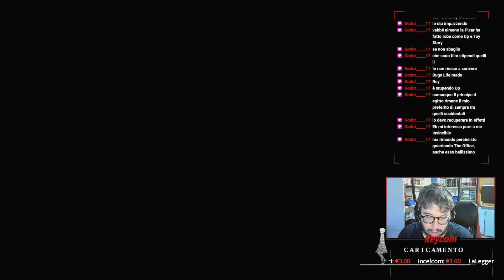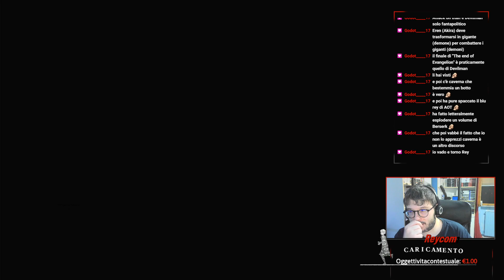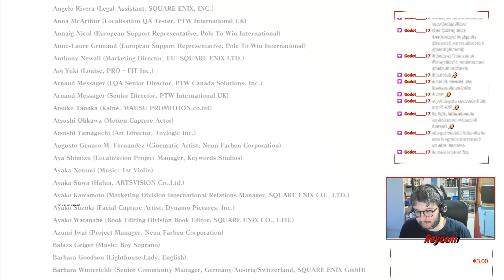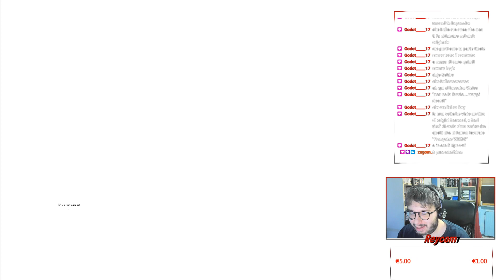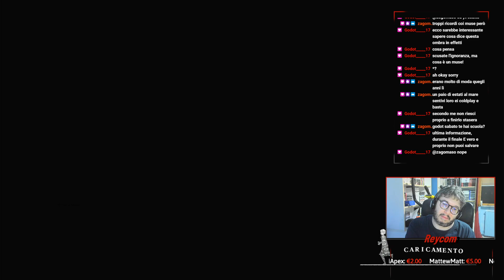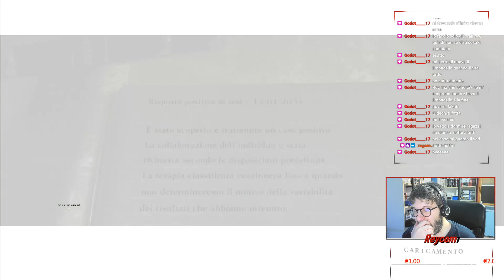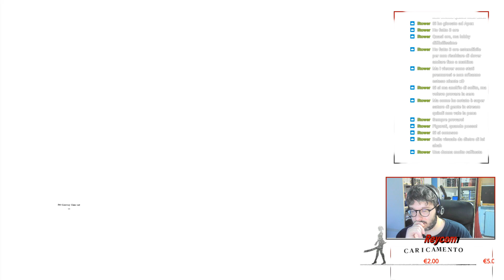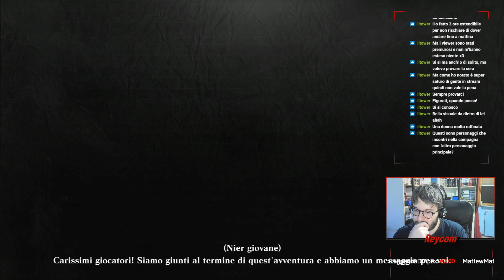Nier Replicant Ver.1.22474487139… (blind run?) - Parte 14 - Finale D e Finale E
Giocai già al tempo Nier Gestalt su PS3 e ne rimasi profondamente colpito da molti elementi, nonostante il gioco soffrisse di problemi. Questo rifacimento è una gioia e non vedo l'ora di andare avanti. Il primo Nier merita l'amore che non ha mai ricevuto.